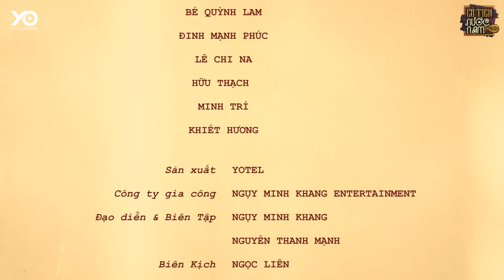XÀ KIẾP | CỔ TÍCH VIỆT NAM HAY 2024 | CỔ TÍCH VIỆT NAM MỚI 2024 | CỔ TÍCH NƯỚC NAM MỚI